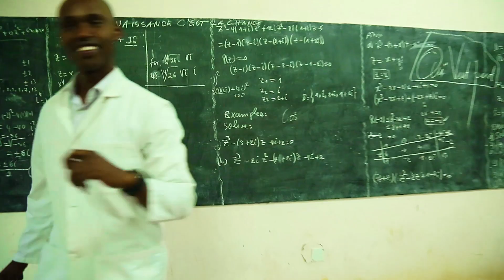Kuba Umugabo (official video) by Jacques Marius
Kuba umugabo ni ugukunda gukora, gukunda ukuri, guharanira kuba intwari, no kwirinda guhemuka!

Audio by Jimmy Pro
Video by Walter Finch